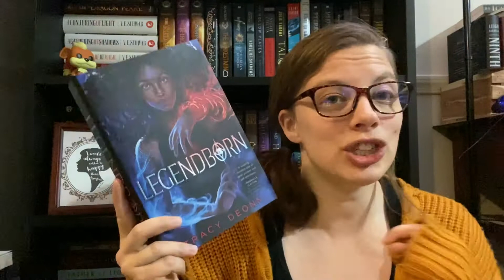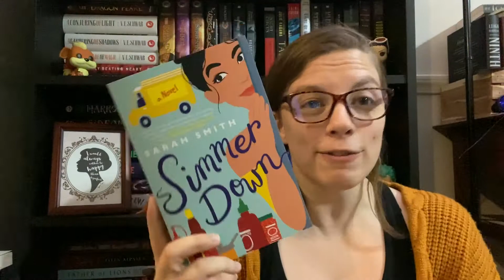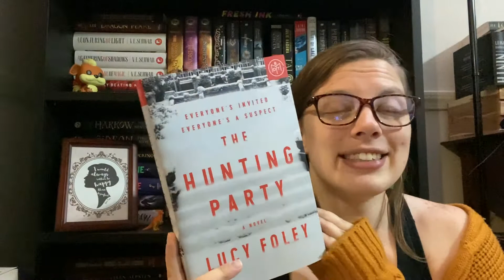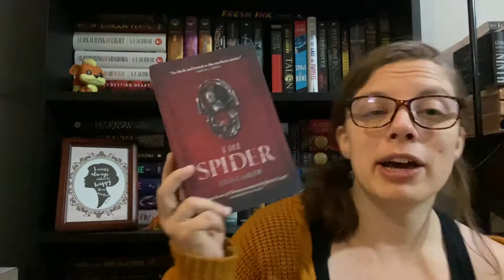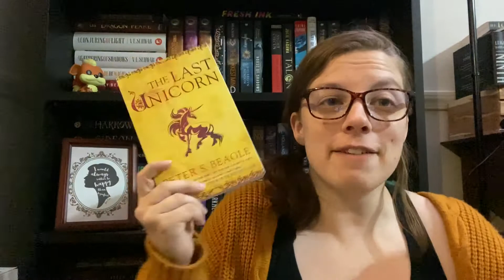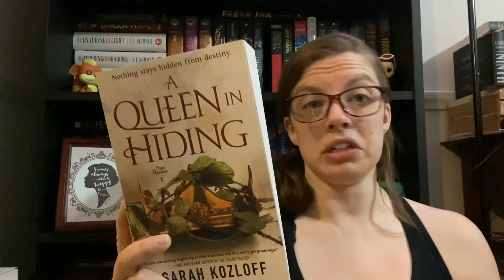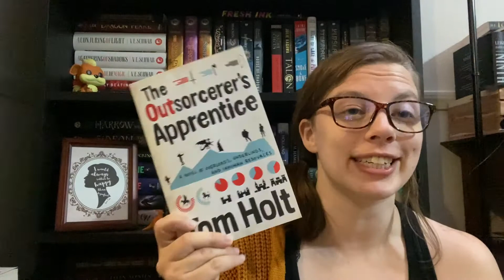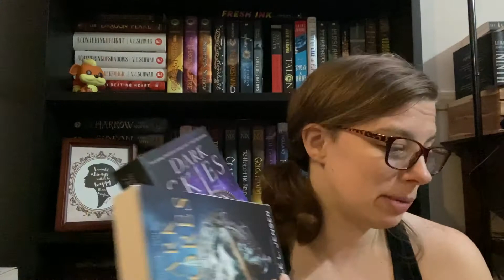Bean’s Recently Hauled Books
Apparently, I forgot to keep track of the books I obtained over the past two months so this is what I could remember. Still not buying more!

Listen. Educate yourself. Black Lives Matter. Trans Lives Matter.